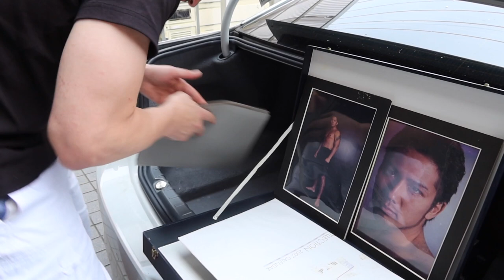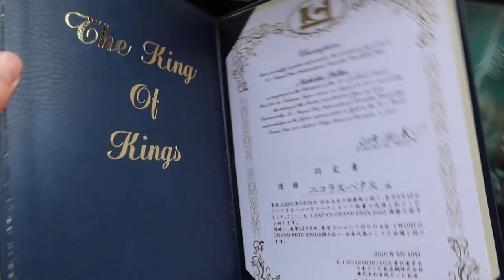ニコラスペタス Vlog 50 Picking up the Car The Tokyo Show with Nicholas Pettas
やっと車を取りに行きます！I finally get to pick up the new car!